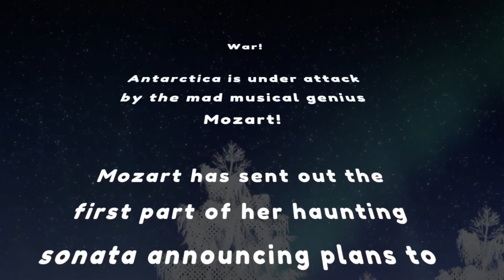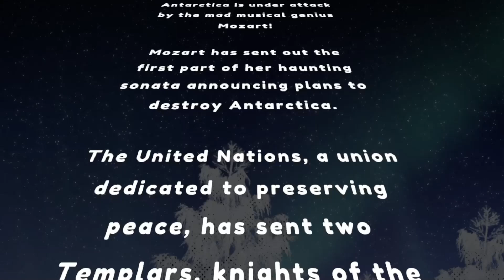What If George Washington Was A Girl? - Full Playthrough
An absolutely brilliant little game on Steam, amazing story. Well worth checking out